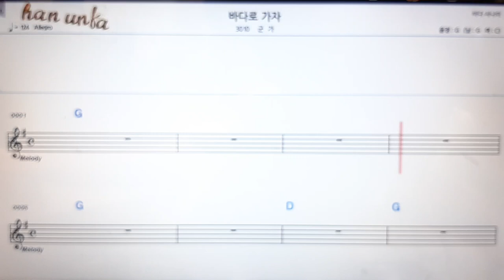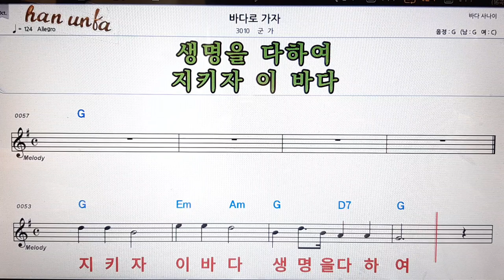바다로 가자/군가👍노래 반주, 코드 악보,가라오케💋Karaoke*Sheet Music*Chord*MR